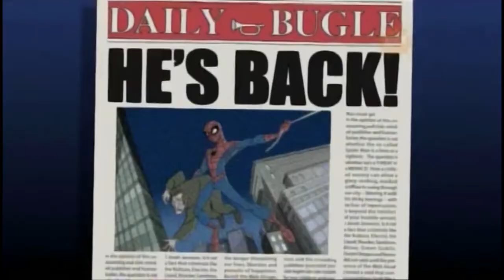Spectacular Spider-Man - Anthem of the Angel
Hey Spider-Man Fans!  Here is a remake AMV/tribute to Spectacular Spider-Man!  Sadly YouTube is going back over past videos I made and saying certain clips are too long, blocking them as a result.  I have AMV’s that are approved with longer lengths but sadly with this show they are picky.  Remember that REAL owners and maker’s of shows/videos/songs are given credit further in the disruption.  That includes the link to either a lyrics version or the actual channel to the owner(s).  READ EVERYTHING B4 JUDGING!   Also the links of the song shown is just to show you who the original singer(s)/Artist(s) is/are, I either bought the song from iTunes or other stores/places, or borrowed it from a friend.  Hope you enjoy it!
Show: Spectacular Spider-Man
This video is not meant to infringe any of the copyrights/ This is for enjoyment only.
Shows belong to Marvel, Disney/Disney XD, Sony, Cartoon, and more.  All songs, shows/movie clips, and more belong to their respected owners, singers, publishers, and more.